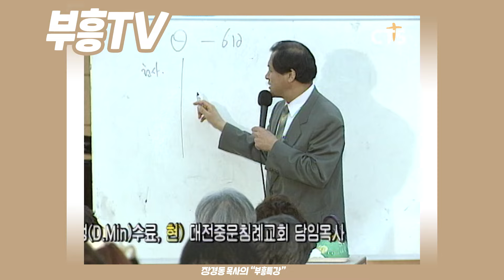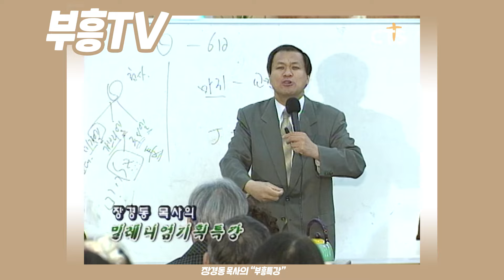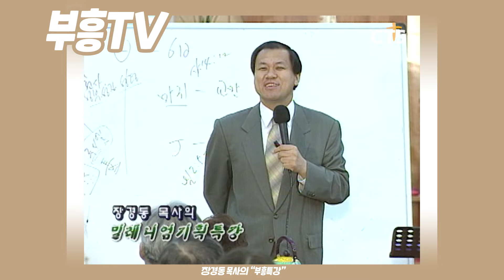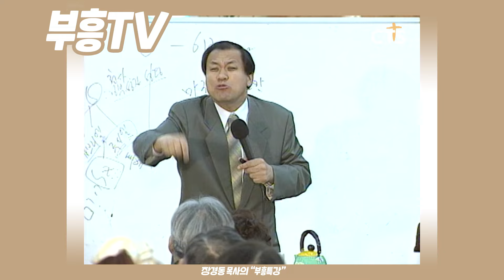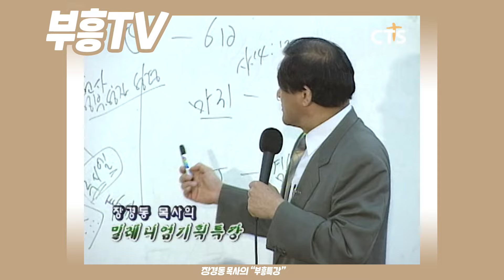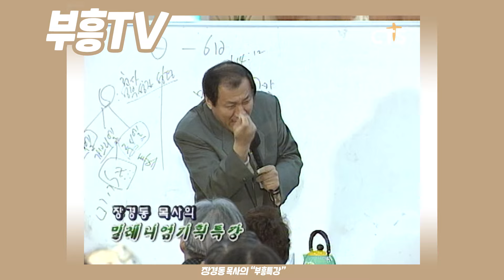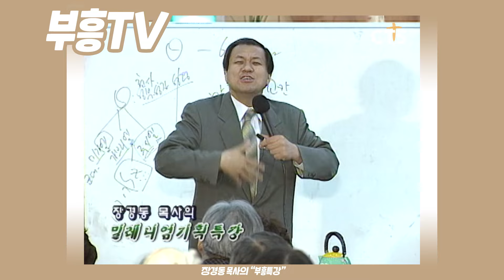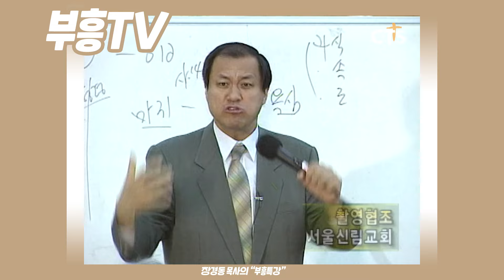장경동 목사의 부흥특강 - 손이 닿는 곳에 해답이 있다! [고화질 시즌2]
(기초신앙읽기 6부)